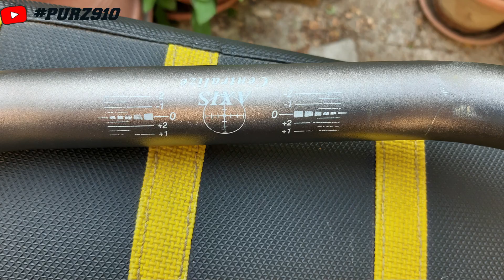COME REGOLARE IL MANUBRIO DELLA MOTO? MOTOCROSS ENDURO SUPERMOTARD MINIMOTARD TURISMO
Come si regola il manubrio della moto?
in questo breve video te lo spiego!
Queste semplici regolo si possono applicare in tutte le moto fuoriatrada come motocross,enduro e da strada come motard,mini motard, touring e sportive.

Action cam 1
action cam 2